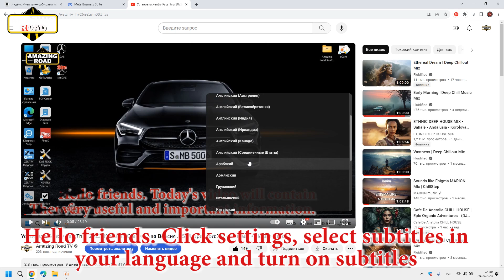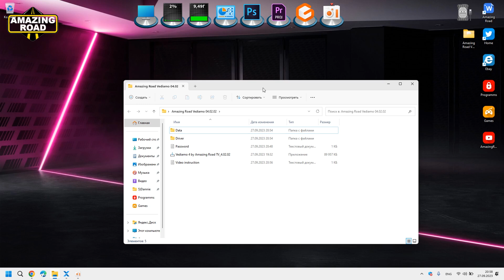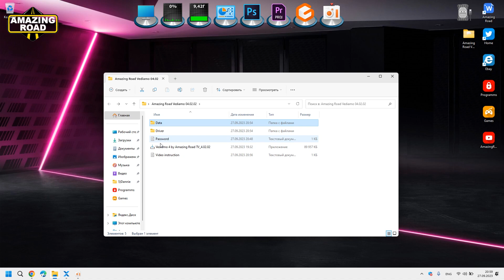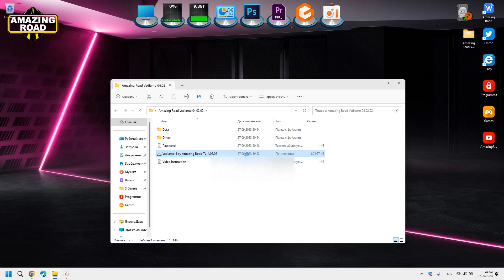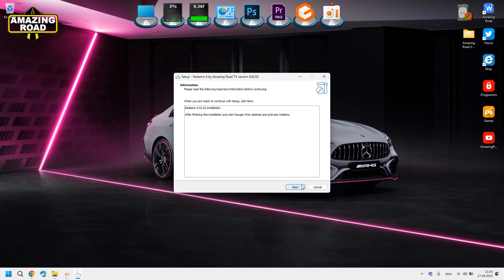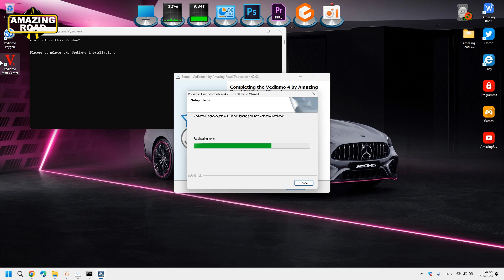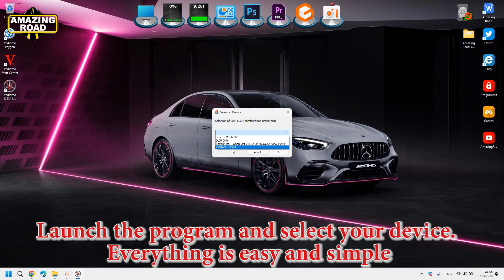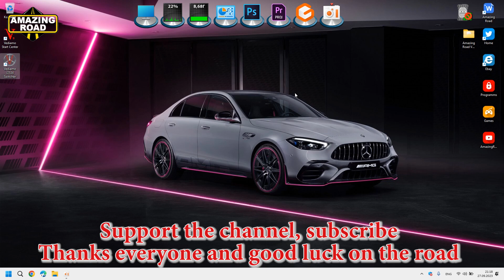Exclusive. Installation Vediamo 4.02.02 for J2534, Openport 2.0, VXDIAG VCX C6, C5, C4 + Full CBF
Vediamo 4.02.02 Encoding
Vediamo 4 CBF Data Base
vediamo programming
Vediamo 5 Data Base setup
Установка Vediamo 4
Vediamo 4 install
Download Vediamo 4 Free
Скачать Vediamo 4 бесплатно
Download Vediamo 5 Free
Скачать Vediamo 5 бесплатно
Easy Installation Vediamo 4.02.02
Easy Installation Vediamo 4.2.2
Easy Installation Vediamo 4
Простая Установка Vediamo 4.02.02
Простая Установка Vediamo 4.2.2
Простая Установка Vediamo 4